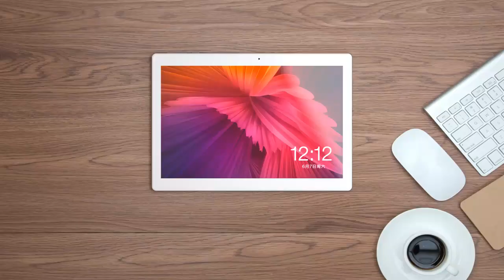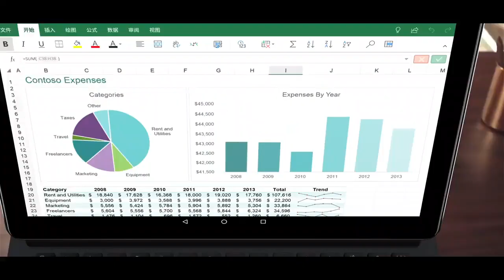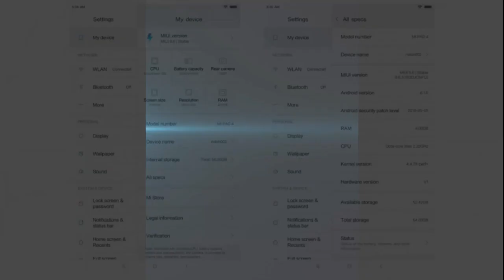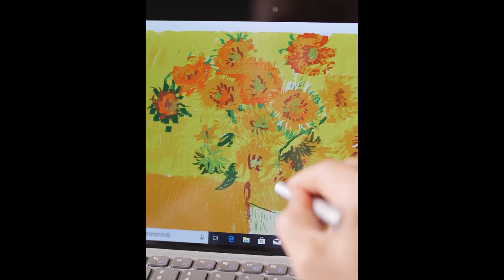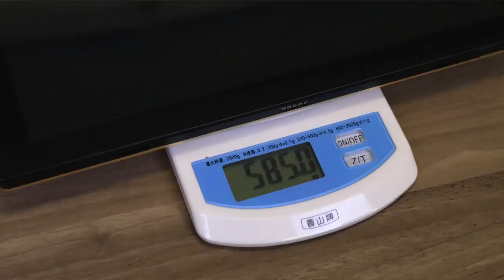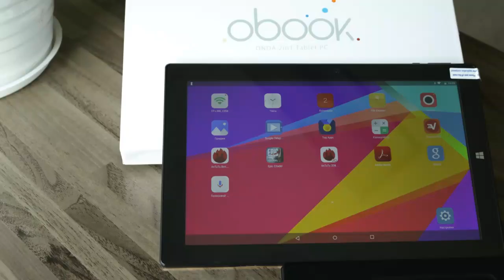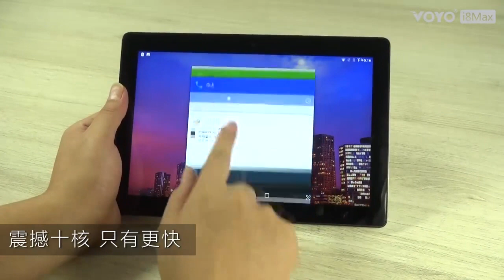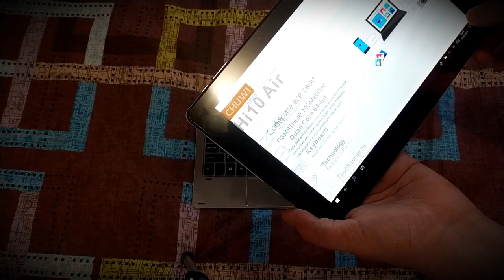🚦 Top 10 Best Chinese Tablet // To $ 300 // Buy On Aliexpress🚦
5. Xiaomi mi Pad 4

7. Huawei honor MediaPad T5

8. Onda Obook 20 Plus

👉 Xiaomi Corporation is a Chinese company founded by Lei Jun in 2010, ranks sixth in the world and fourth in China in terms of production (sales) of smartphones.
Symbol Xiaomi symbol is a hare in the ears with a red star and a red pioneer tie around the neck. In 2014, Xiaomi first announced its international expansion in connection with the opening of its first store in Singapore. The company announced plans to enter the markets of Malaysia and India.
👉 Huawei is a Chinese brand that produces consumer electronics.
Brand Huawei Brand Owned by Huawei Technologies Co. Ltd., founded in 1987. It is one of the largest telecommunications equipment manufacturers in China.